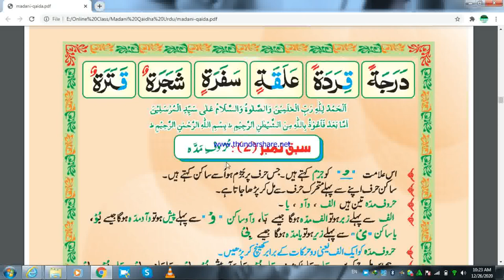MADANI QAIDHA LESSON..7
Horoof mada k bare me